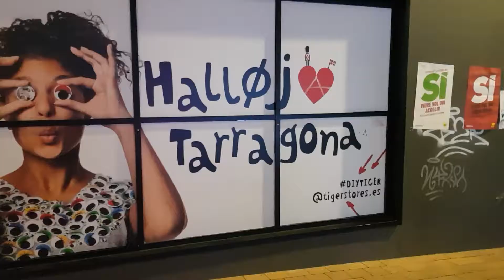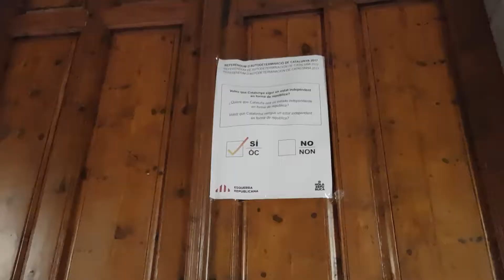Refleksionsdag - ingen valgkampagner, eller? ▶️ VLOG 7 af 8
Lørdagens vlog handler blandt andet om:
1️⃣️ Lidt fra fredag aften/nat
2️⃣ ️De sidste plakater hænges op
3️⃣️ Ingen valgkampagne dagen før valget
4️⃣️ Info om en skole/valgsted jeg besøger søndag
5️⃣️ Spanske fascister på gaderne i Madrid og Barcelona
TAK 🙏
Fordi I er så gode til at dele mine vlogs. Det sætter jeg stor pris på. TAK.

⏪ VLOG 💥 SPECIAL 💥 Til jer der VIRKELIG gerne vil vide mere om konflikten mellem Catalonien og Spanien 😯

⏪ VLOG 8 af 8 - del 2 ▶️ Fra nu af, støtter jeg Catalonien i deres kamp for uafhængighed ✊

DEL - er ingen tvang, men budskabet om situationen bør spredes 😥